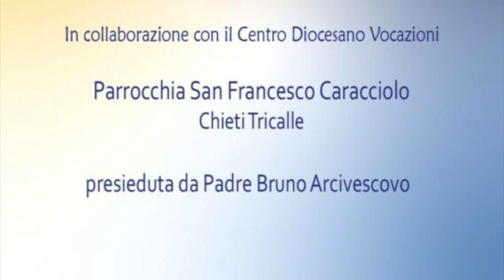Siamo in Cammino 4 Novembre 2023